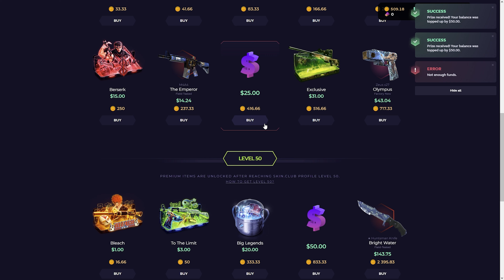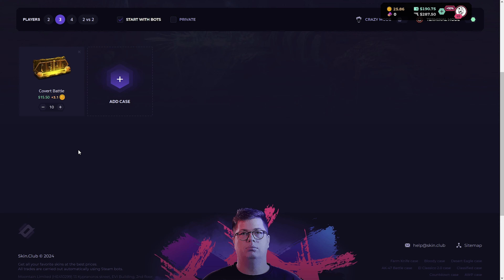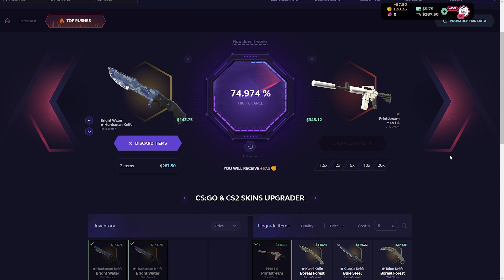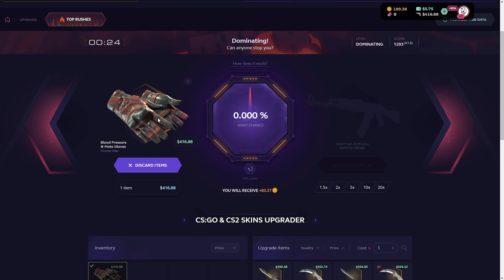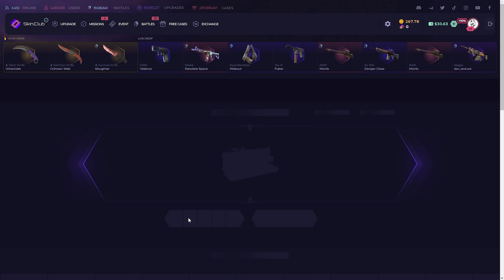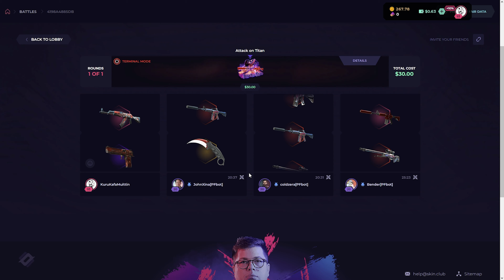We made this glove from $0 on Skinclub!? ( Skinclub Promo Code 2024 )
►Hello everyone we are play on skinclub. Today we are gonna make a skinclub case opening video so ım really excited :) And please click my link for skinclub promo code and this code special ''skinclub promo code 2023''. Skinclub new and cool opening site and skinclub code specially Skinclub Promo Code insane just use my code. skinclub is the best ''skinclub promo code 2024''